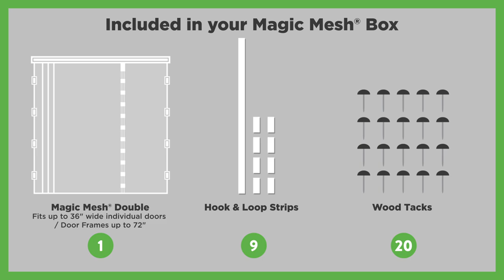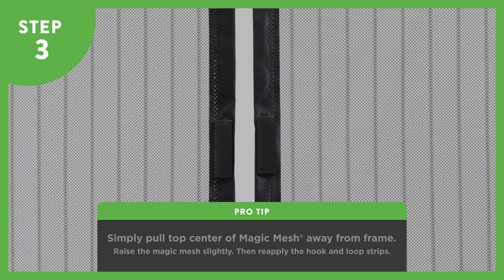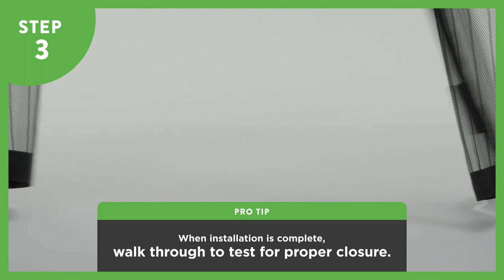Magic Mesh Double Doors How To Video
• The Hands-Free Screen Door that lets you keep fresh air in and annoying bugs out!
• Fits Double Doors, French Doors & Sliding Doors!*
• Now With Easier, One Panel Installation, No Tools Required!
• Includes: (1) 75 in x 83 in Mesh Panel, (9) Hook & Loop Strips (20) Wood Tacks

*Fits French Doors / Sliding Doors up to
72 in combined (individual door sizes 30 in, 32 in, 36 in)

Magic Mesh is a registered trademark of APG